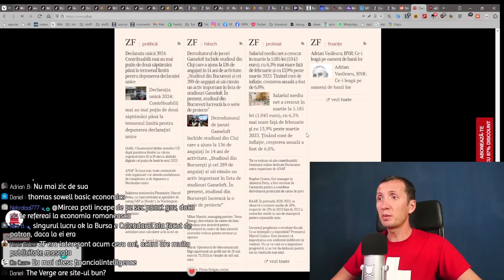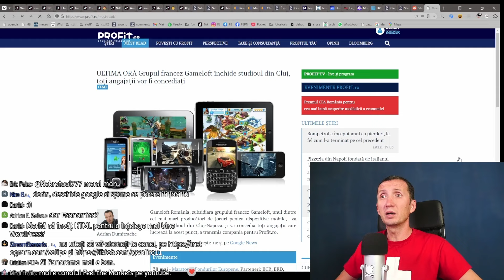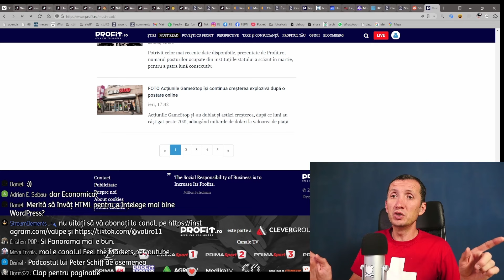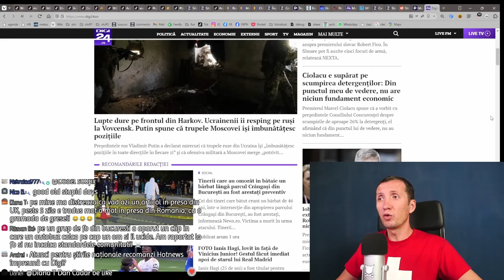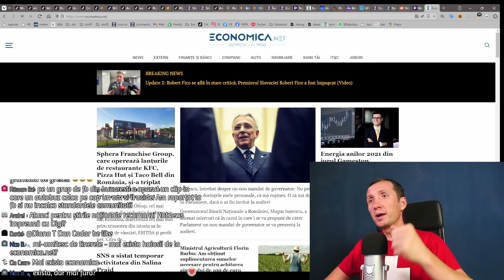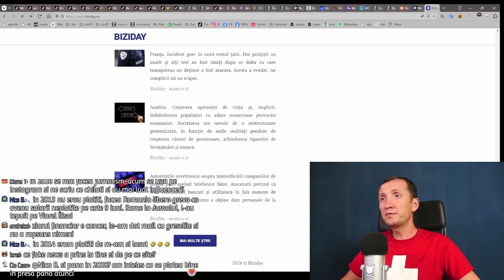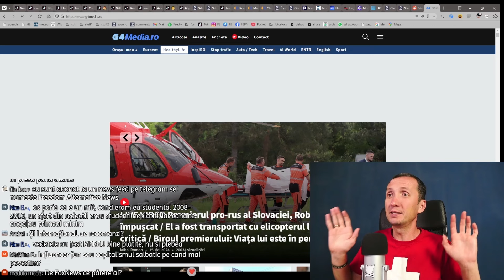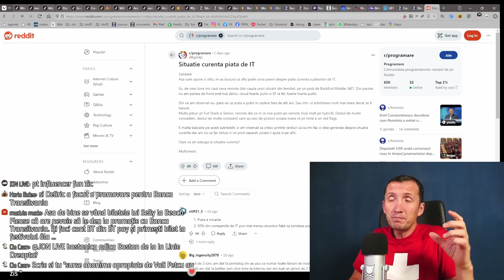de unde ne informăm